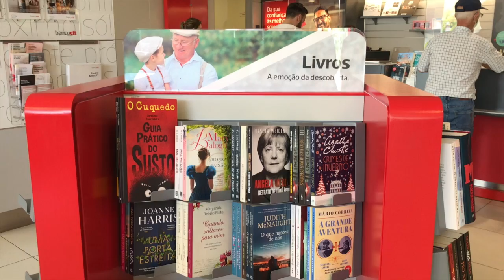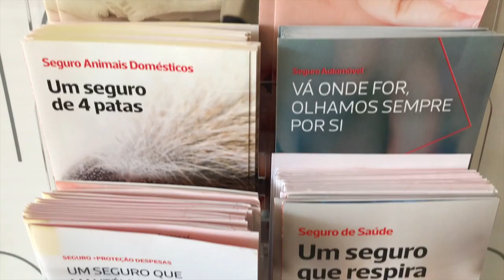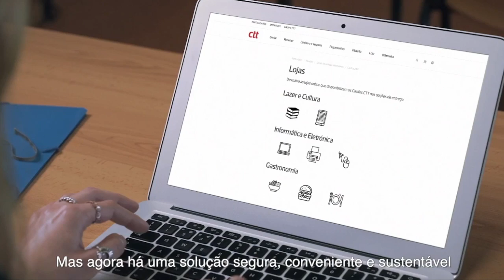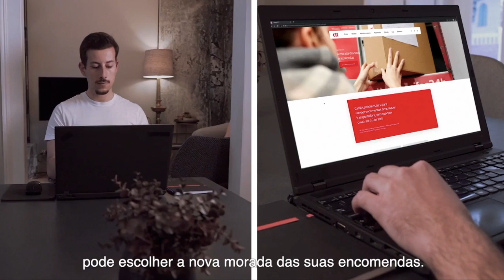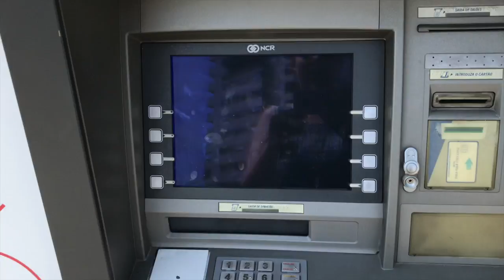Como funcionam os Correios - CTT de Portugal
O CTT em Portugal é muito mais do que um serviço de entregas, apesar de ter começado assim. O Grupo CTT possui diversas empresas e oferece uma variedade completa de serviços para os clientes, como banco, marketplace, courier expresso e plataforma de pagamentos.

QUEM SOMOS

A Nacionalidade Portuguesa nasceu em 2015 com o propósito de levar conteúdo de qualidade aos brasileiros que desejam visitar, morar, estudar ou investir em Portugal. Hoje, nosso blog é referência em conteúdo sobre Portugal e como é viver no país, com artigos publicados diariamente.
Contamos também com a parceria do escritório Martins e Oliveira Advogados que presta serviços especializados para quem deseja adquirir um visto ou a dupla cidadania portuguesa e já concretizou o sonho de milhares de brasileiros que desejam cruzar o oceano e viver no continente europeu.

Se você gostou deste conteúdo também vai se interessar por estes vídeos abaixo:

Já conhece a Nacionalidade Portuguesa? Em nosso site você encontra mais conteúdos para se preparar para morar em Portugal.
Aproveite e assine a nossa Newsletter para receber no seu email informações e notícias atualizadas semanalmente.